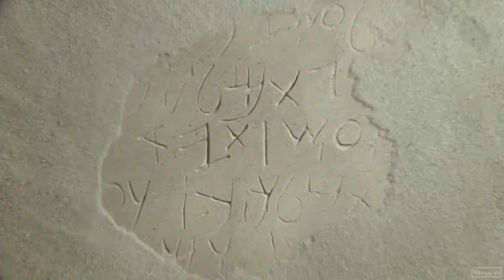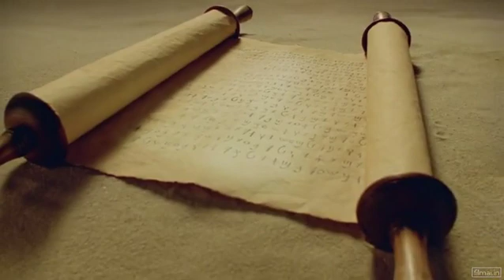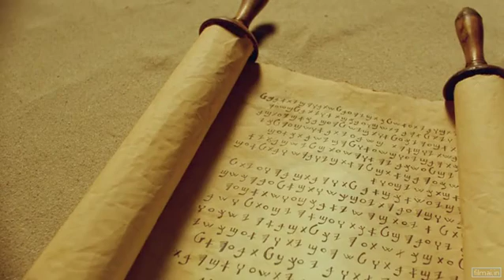Jesus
Jesus Filmas LT